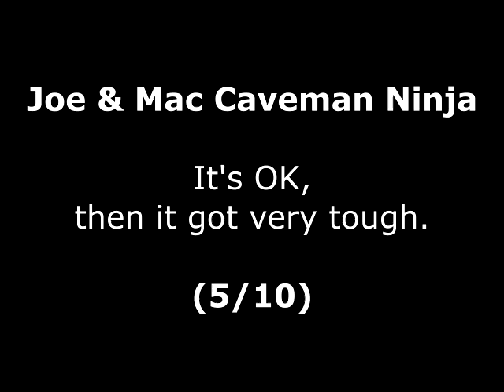Joe & Mac Caveman Ninja Review for the SNES by John Gage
Joe & Mac Caveman Ninja is a platform game that came out in 1991 by Elite Systems. This was a game request by Philip Barratt. Warning! This video has swearing.